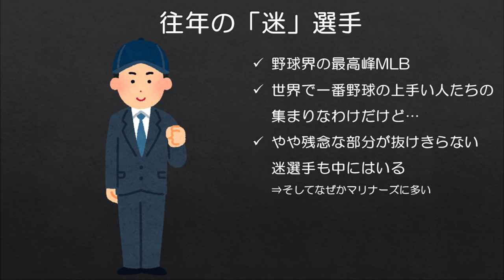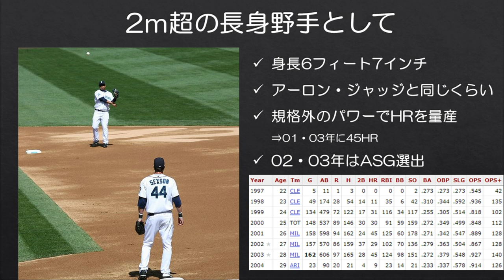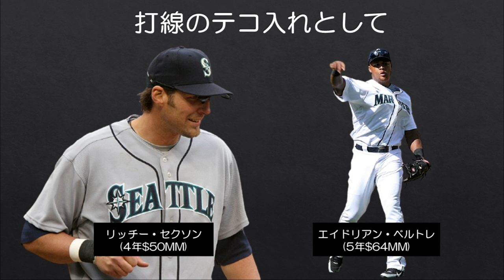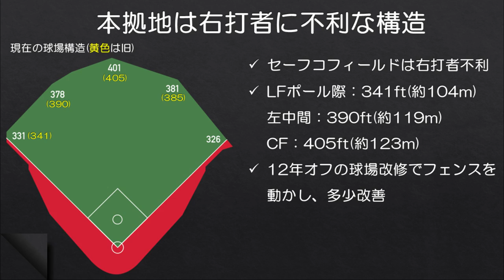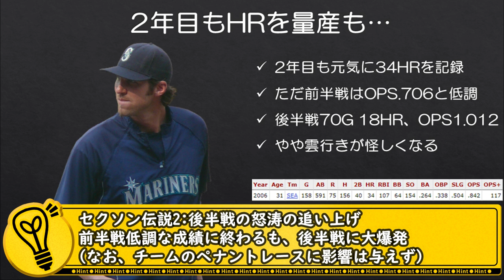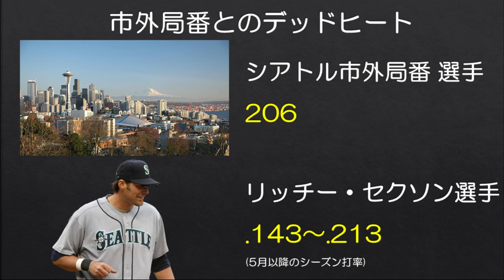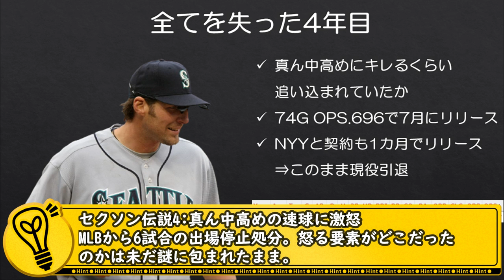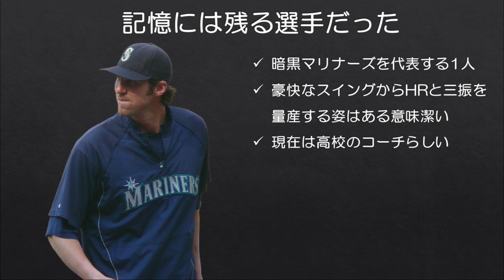【MLB】ちょっとだけわかる「市外局番に敗れた男」リッチー・セクソン【マリナーズ迷選手】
今回は2000年代にマリナーズでプレーしたリッチー・セクソンに焦点を当てます。彼はイチロー選手が活躍していた時代にマリナーズに在籍していたため、日本でも知名度は割と高い選手なのかなと思います。

セクソンは身長2mという大きな身体から生み出される規格外のパワーでホームランを量産し、MLBを代表するスラッガーの1人でしたが、マリナーズではやや迷選手感が否めません。

■セクソンを連れてきたあのGMの功績
【MLB】マリナーズを暗黒時代に突き落としたバベシGMの補強ワースト5

【MLB】バベシGMの上手くいった補強を全部紹介し、頑張って褒める【無理難題】